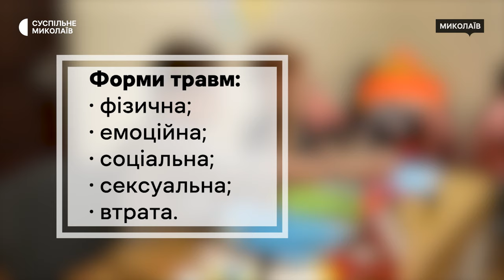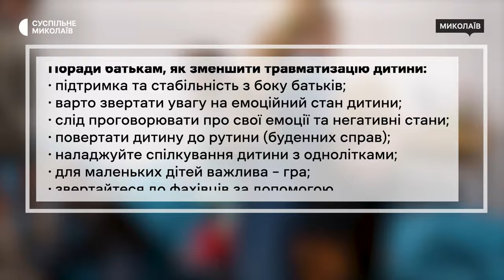Розмова з психологинею про ментальне здоров'я дітей під час повномасштабної війни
З початком повномасштабної війни психологічне здоров’я дітей зазнало змін. Можуть виникати різні види травм та психологічних розладів на фоні стресових ситуацій.

Про те, як допомогти дитині відновити ментальне здоров’я в інтерв'ю Суспільному розповіла психологиня благодійного фонду "Голоси дітей" Євгенія Курченко.

00:00 - Вступ
00:14 - Ментальне здоров'я та зміни у ньому
05:26 - Види психологічних травм і розладів
09:00 - Поради батькам у відновленні психологічного здоров'я дітей
13:55 - Кількість звернень до дитячого психолога у Миколаєві